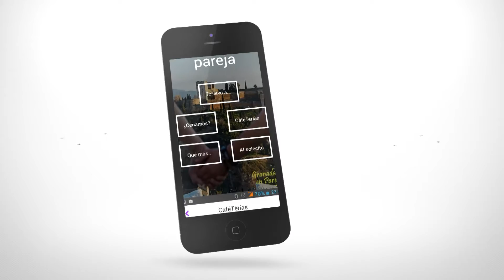Granada en Pareja - Spot Presentación de la App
Granada en Pareja. App disponible en Android e IOS.